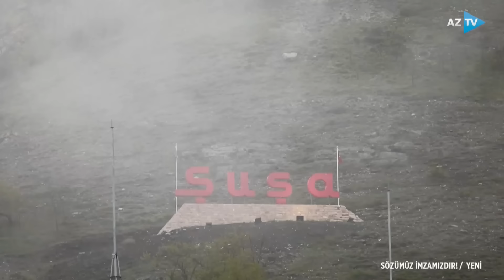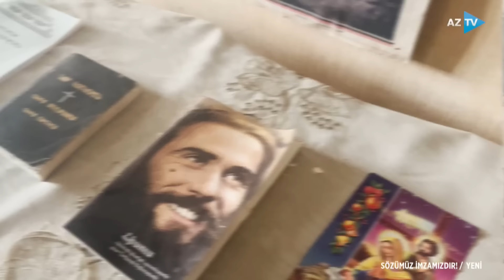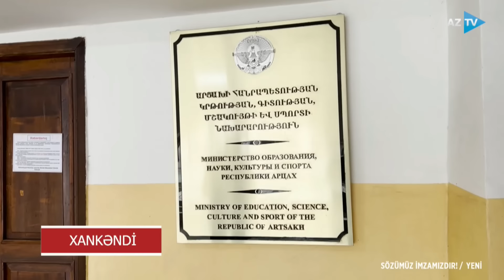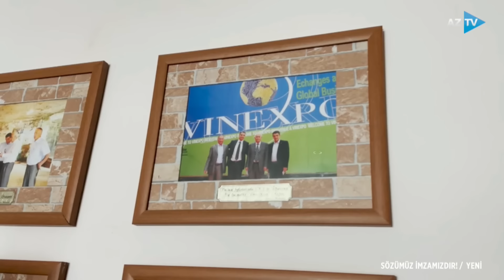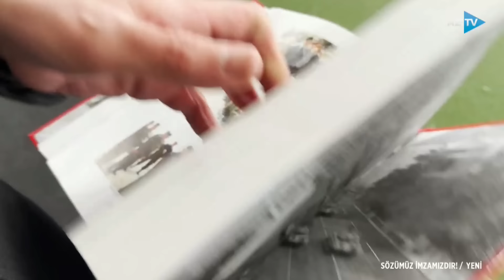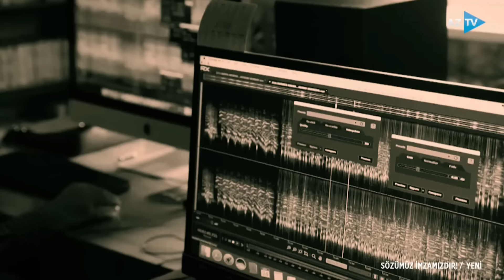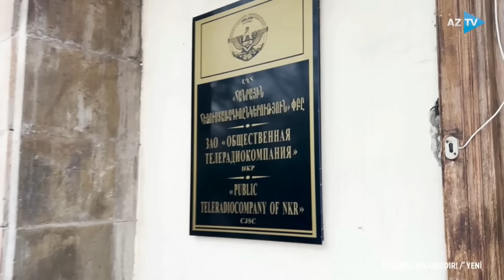Xankəndi və Əsgəranda görün nələr üzə çıxdı: bu kadrları İLK DƏFƏ GÖRƏCƏKSİNİZ